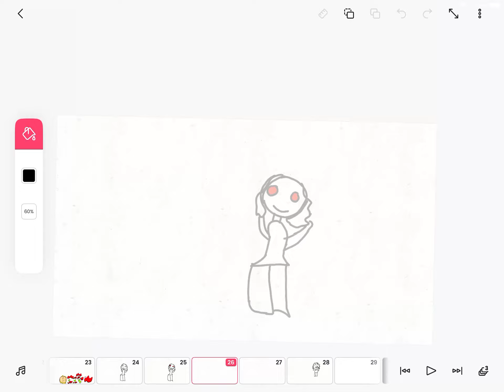Fnaf night 1 part 2